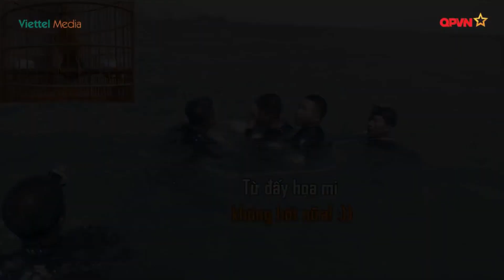🔥 Tổng hợp những tình huống "KHÔNG THỂ NHỊN NỔI CƯỜI" của các mùa "Sao Nhập Ngũ" [PHẦN 1]